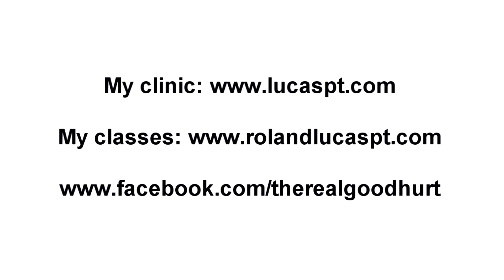Cervical Right Rot in Left Lat Flex Mobility Exercise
Mobility Exercise